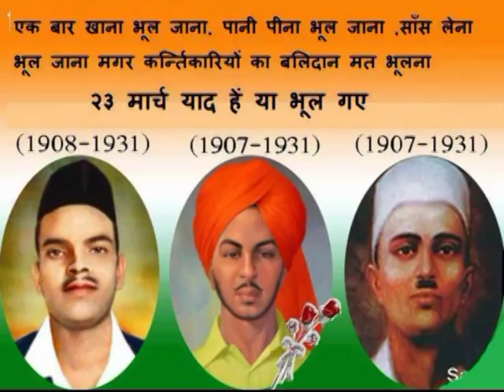ithas ke panno me 23 march by ashokbhai joshi